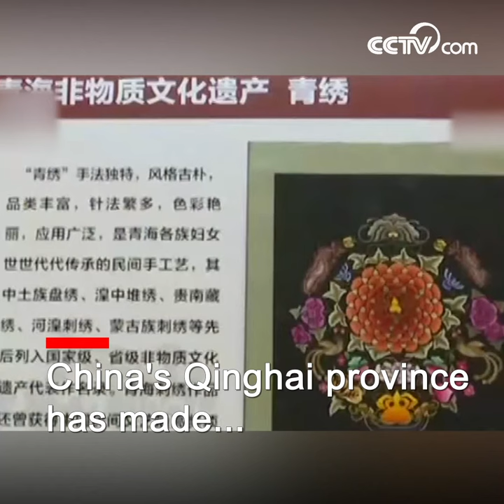Qinghai goes green for over 70 years| CCTV English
Northwest China's Qinghai Province has made tremendous progress in economic development,
environmental  protections and new energy in the past 70 years since the founding of the Peoples'